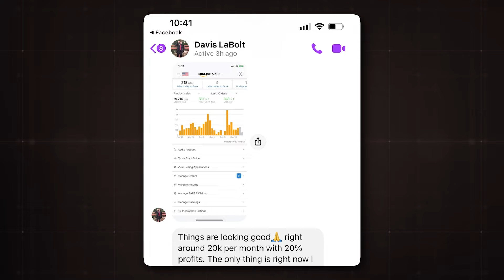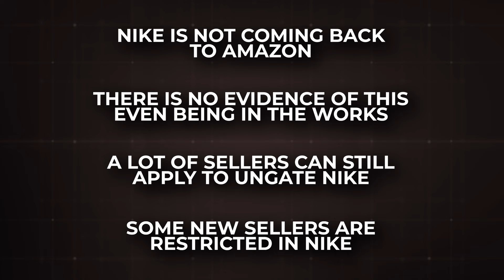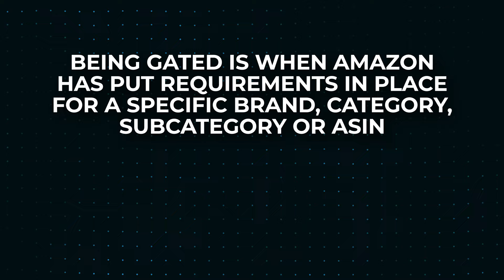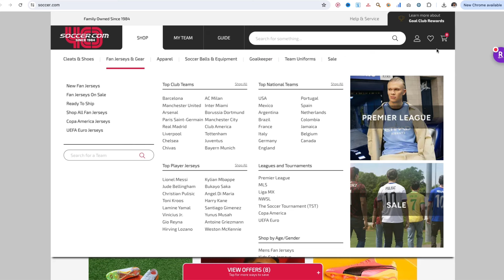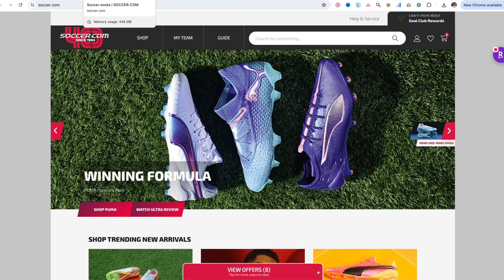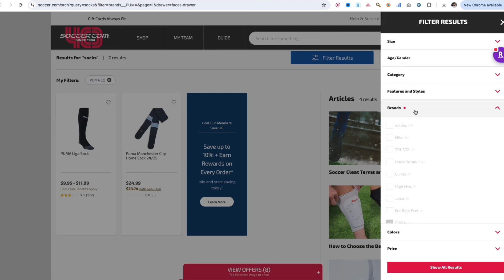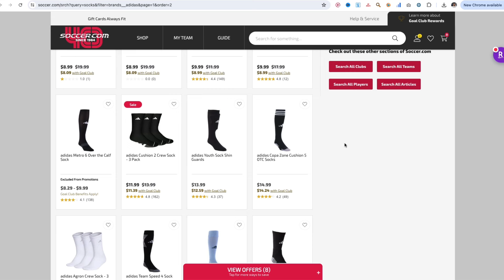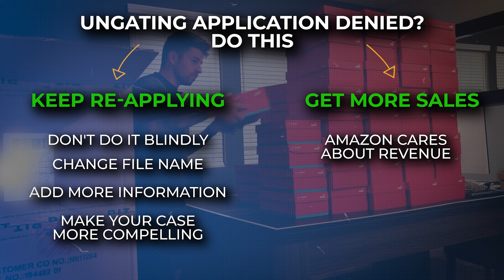How To Get Ungated In Puma, Nike, And Adidas FAST | Step By Step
❗BLACK FRIDAY SALE📍(Ends Today)

📈 ScanUnlimited - Wholesale List Analyzing Software